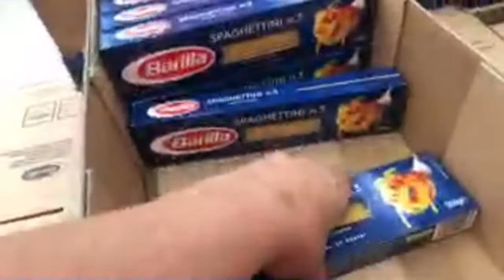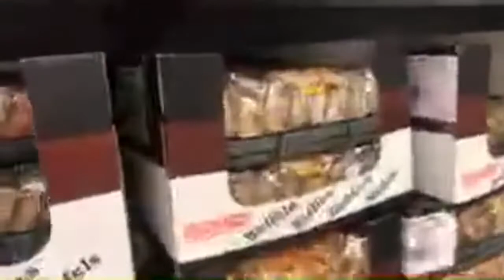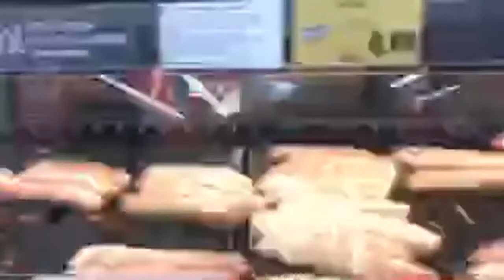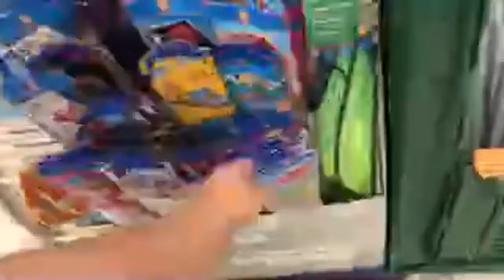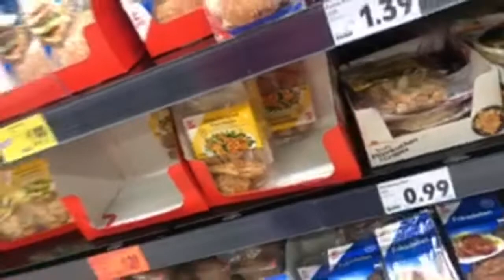Grocery in KAUFLAND GERMANY.